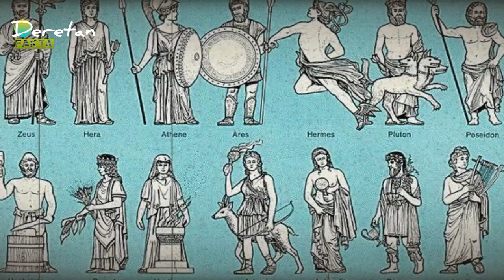DEWI ERIS SANG PENGACAU YUNANI [MITOLOGI YUNANI]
source : national geographic yang telah di olah